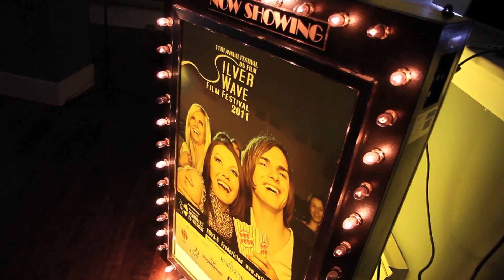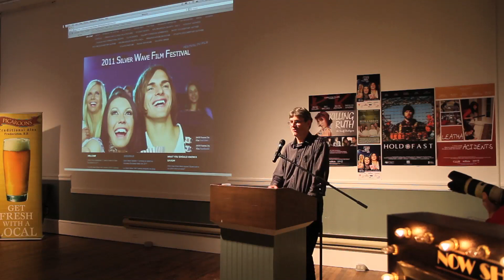2011 Silver Wave Film Festival Launch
2011 Silver Wave Film Festival program and website launch in Fredericton. Mark your dates for SWFF2011 November 3 - 6, 2011 in Fredericton, NB.